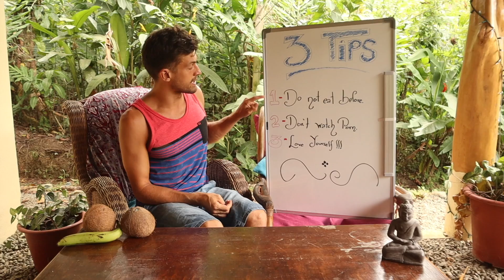Ben Ejaculation Tips